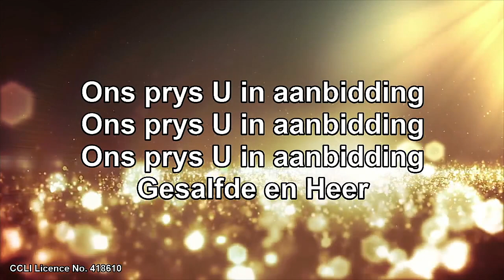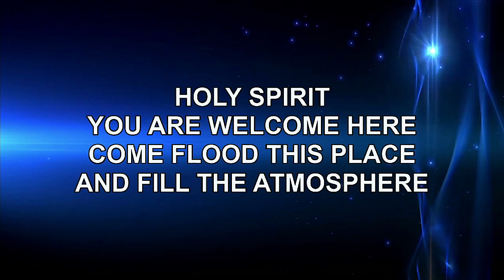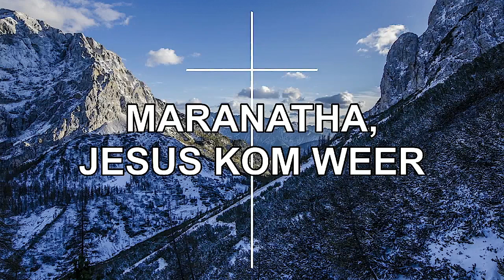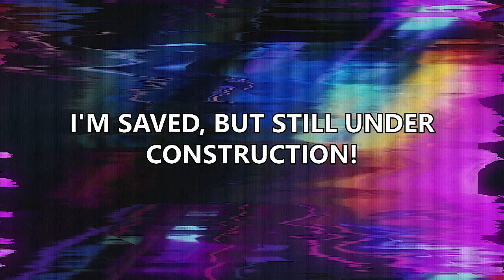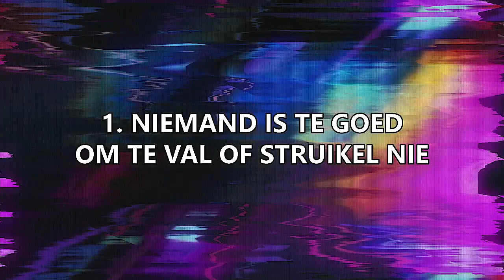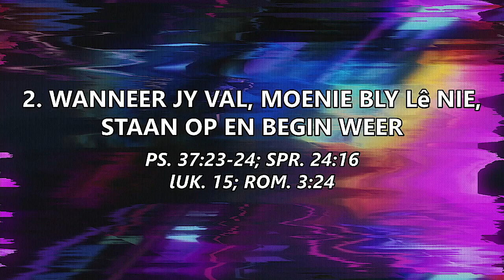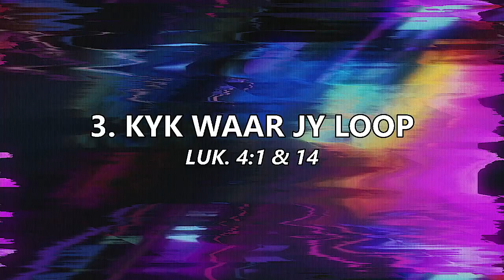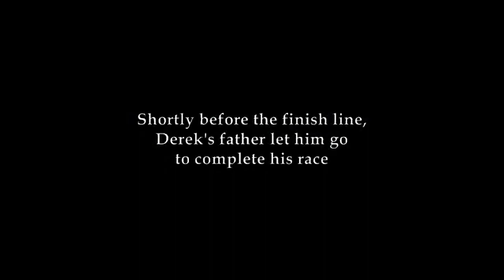Pastoor Wouter Fourie - "Is jy daar?"